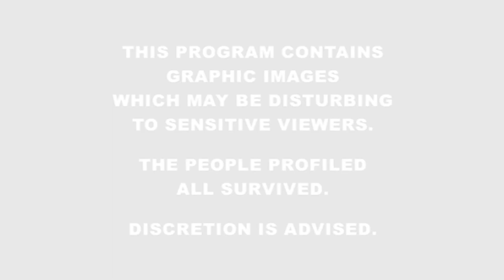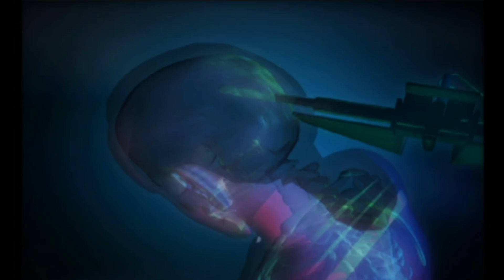Huge Boat Anchor Lodged Inside Man's Brain | 101 Things Removed From the Human Body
Content Warning: This show contains GRAPHIC IMAGES which may be disturbing to sensitive viewers. The people profiled all survived. Discretion is advised.

More than a decade in the making, '101 Things Removed From the Human Body' contains cringe-inducing footage and still photos of accident scenes, X-rays of strange objects in places they ought not to be - and the stories behind them. Items removed by doctors include javelins, a boat anchor, a bicycle pump, a bag of nails an ice pick, and an actual human body.